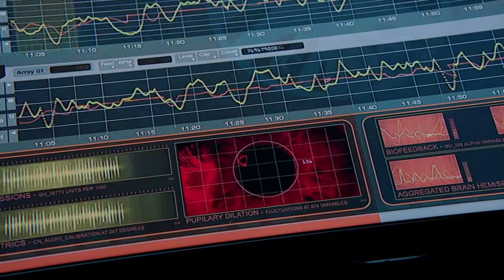Grant Ward (Agents of SHIELD) scenes #2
Here are the best fighting scenes, abilities, and quotes of Grant Ward portrayed by Brett Dalton on Agents of SHIELD season 1 part 2.